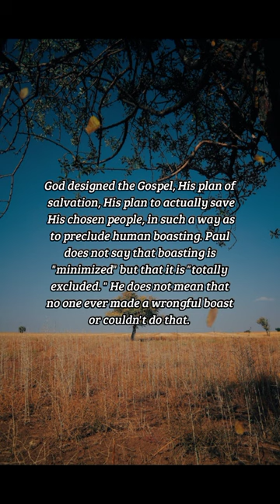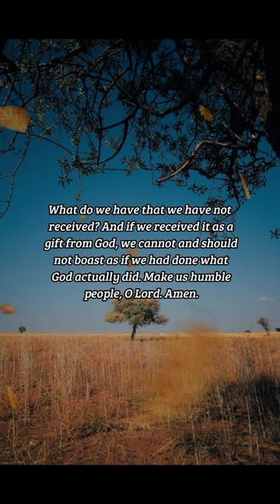BIBLE VERSE OF THE DAY - October 31, 2022 | morning prayer | Your Daily Dose of God's Word.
Where is boasting then? It is excluded. By what law? of works? Nay: but by the law of faith. Therefore we conclude that a man is justified by faith without the deeds of the law.
-Romans 3:27-28

Prayer:
We as Christians should never be seen as a boastful people. The world may revel in boasting and label it "self-confidence" and uphold it as a prime virture. But we who are in Christ know that all boasting is illegitimate. What do we have that we have not received? And if we received it as a gift from God, we cannot and should not boast as if we had done what God actually did. Make us humble people, O Lord. Amen.